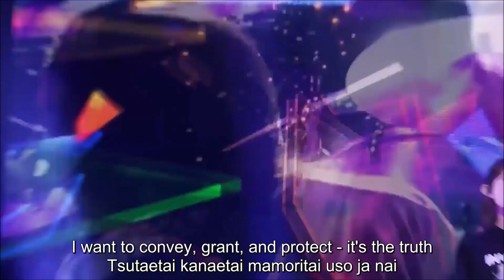SCANDAL - Masterpiece (LIVE - 15Th Anniversary Romaji & English Subtitles)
SCANDAL performing Masterpiece live with Romaji and English subtitles.